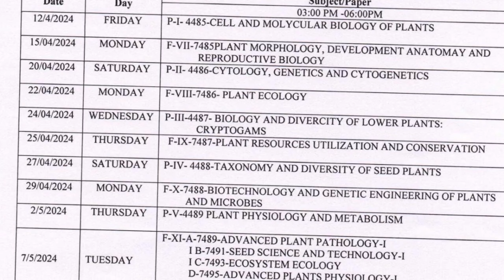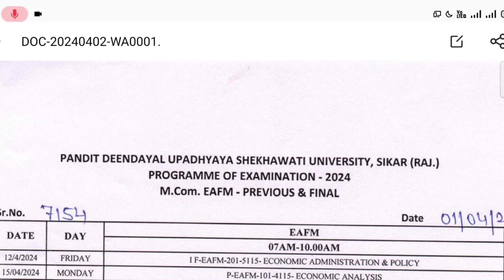शेखावाटी यूनिवर्सिटी PG टाइम टेबल जारी || एडमिट कार्ड जारी || PG admit card ♦️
शेखावाटी यूनिवर्सिटी UG  एडमिट कार्ड जारी || PG admit card ♦️ ||Shekhawati University - 2024

शेखावाटी यूनिवर्सिटी पीजी एग्जाम टाइम टेबल जारी //PG admit card download

शेखावाटी यूनिवर्सिटी एग्जाम एडमिट कार्ड जारी// UG और PG एग्जाम - 2024

PDUSU Exam Date 2024 Shekhawati University B.A B.SC B.Com B.Ed MA MSc MCom Exam Time Table
 DEENDAYAL UPADHYAYA SHEKHAWATI UNIVERSITY, SIKAR

Shekhawati University B.A B.SC B.Com 1st 2nd 3rd Year Exam Date 2024 | PDUSU Exam Date 2024 Kab Hai

pdusu update
pdusu exam form
pdusu result
pdusu time table
pdusu revaluation result
pdusu supplementary form
pdusu pg exam date
pdusu pg exam form
pdusu sikar update
pdusu bed result
pdusu exam form kaise bhare
pdusu exam time table

shekhawati university exam time table
shekhawati university exam news today
pdusu admit card
shekhawati university admission form
Pt. Deendayal Upadhyaya Shekhawati University
pdusu supplementary exam time table
शेखावाटी यूनिवर्सिटी (BA, Bsc, B.Com) टाइम टेबल
PDUSU MA Time Table
Shekhawati University UG & PG Time Table

👉railway//NTPC//SSC//CGL//Rajasthan police
👉 Dehati song
 ooltah chashmah
👉# Indianarmy#pm#cm#dm#hm#police

@Utkarsh classes
@next exam
@new exam